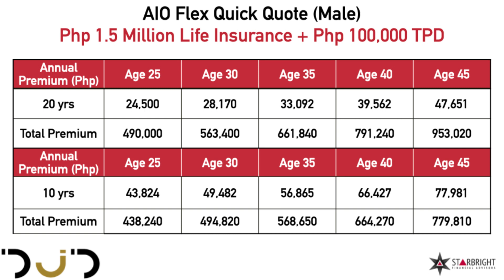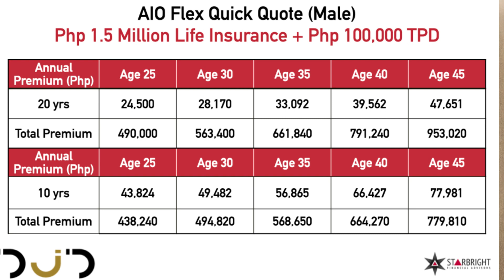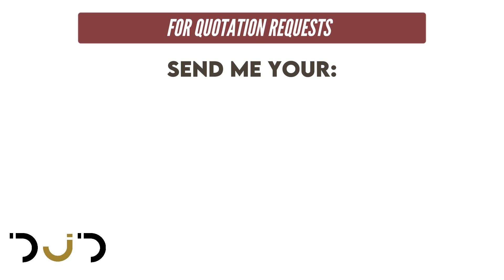Life Insurance Only. No Investment. Magkano ba?